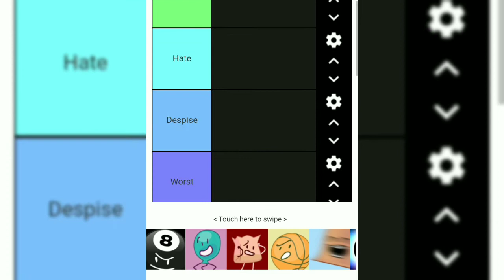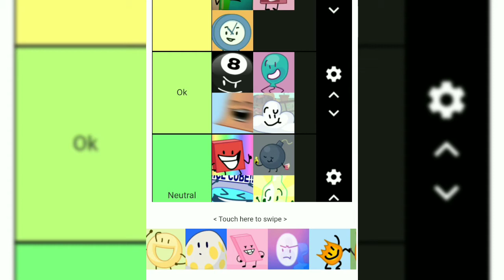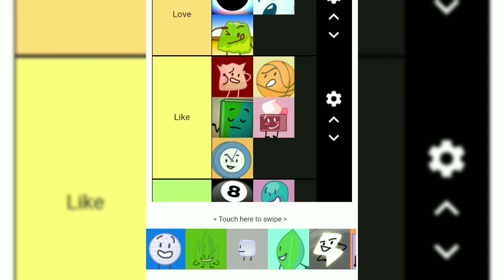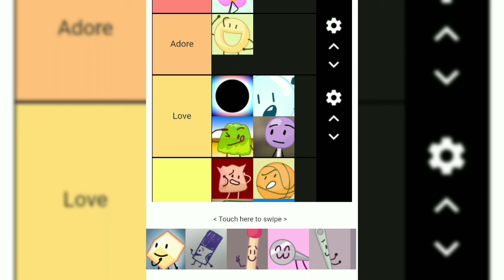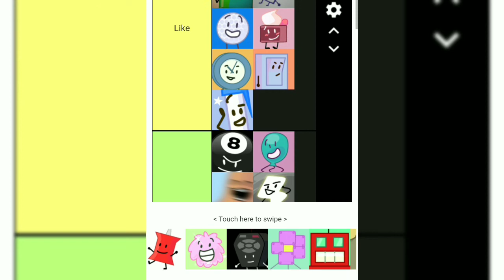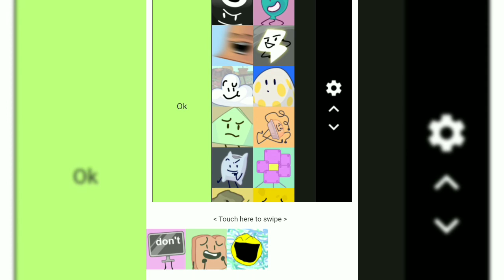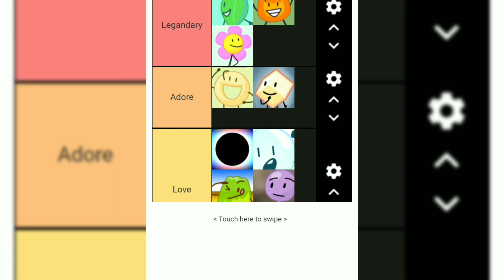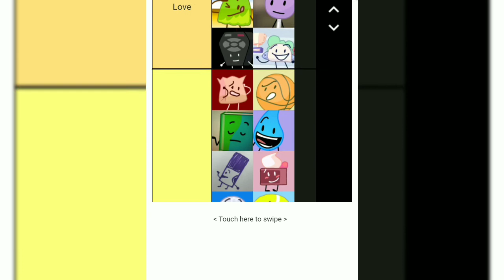(outdated) Rating every BFDI CONTESTANT (W̶h̶i̶l̶e̶ ̶o̶n̶ ̶a̶ ̶s̶u̶g̶a̶r̶ ̶h̶i̶g̶h̶)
I love this show so much it's the only thing keeping my life together right now